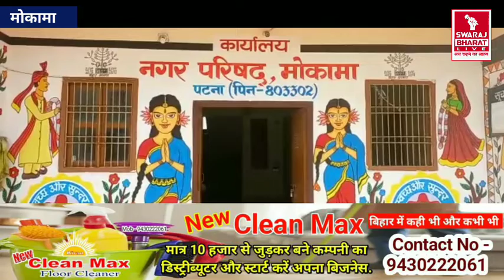आगामी मानसून को दखते हुए बृहत पैमाने पर नगर परिषद मोकामा द्वारा की जा रही नाले की उड़ाई|Swaraj Bharat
आगामी मानसून को दखते हुए बृहत पैमाने पर नगर परिषद मोकामा द्वारा की जा रही नाले की उड़ाई

कार्यपलक पदाधिकारी मुकेश कुमार के दिशा निर्देशानुसार नगर परिषद मोकामा क्षेत्रअंतर्गत बड़े बड़े नालों की उड़ाई की जा रही है. आज मोकामा इंदिरा नगर वार्ड नं 4 मे नाले की उड़ाई की समीक्षा कार्यपकालका पदाधिकारी के द्वारा स्थल पर पहुंच  की जगई. वहाँ उपस्थित सभी प्रशन्न दिखे एवं नगर परिषद तेमम द्वारा की जा रही कार्यों की सरहाना किए. स्थल पर मौक़े पर सभापति, चंदन कुमार, प्रणव शेखर साही आदि सामजिक कार्यकर्त्ता उपस्थित रहें